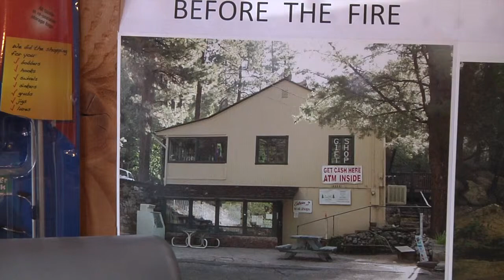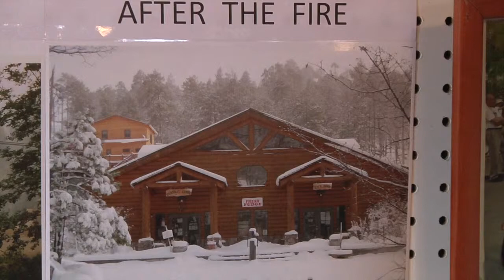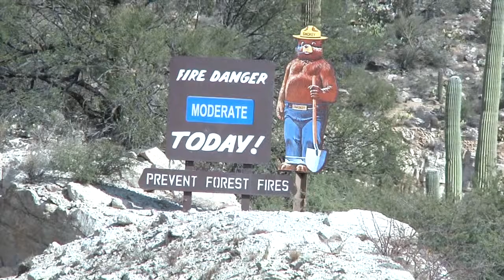Wildfires Close to Home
Here in Arizona, we are all too familiar with the danger of wildfires. Unfortunately, the General Store located at the top of Mount Lemmon, along with the community of Summerhaven, was almost pushed into extinction ten years ago after the Aspen Wildfire.